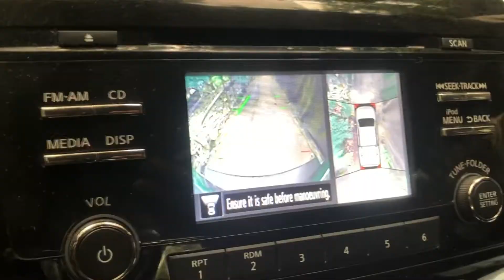EXTENDED SIMPLE BIRTHDAY PARTY AT THE PRIVATE BEACH WITH FRIENDS